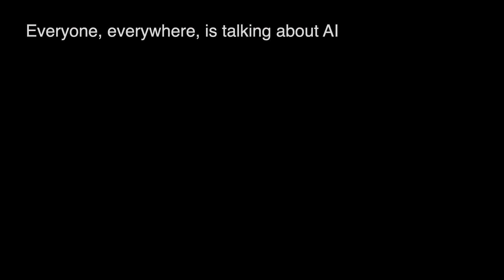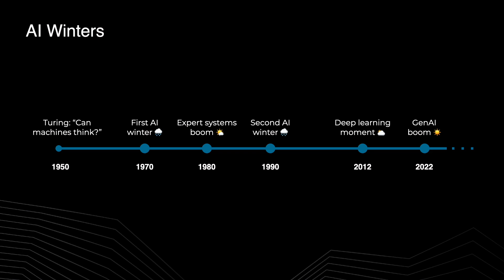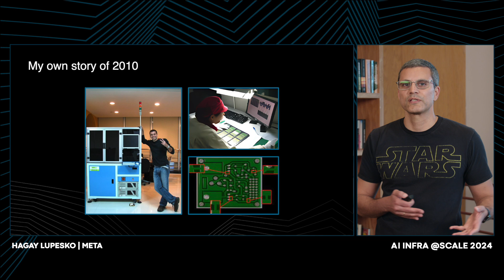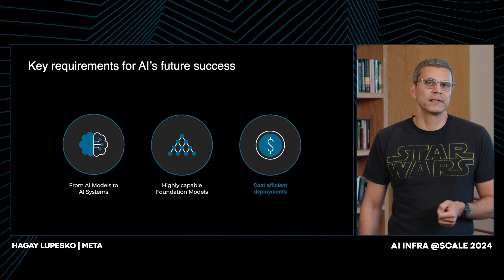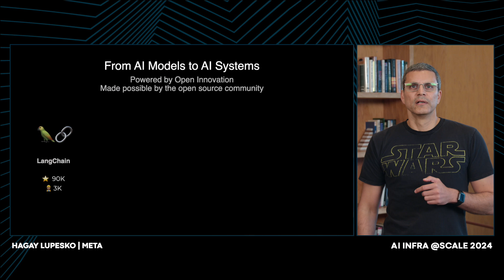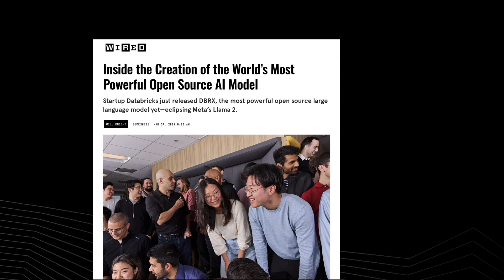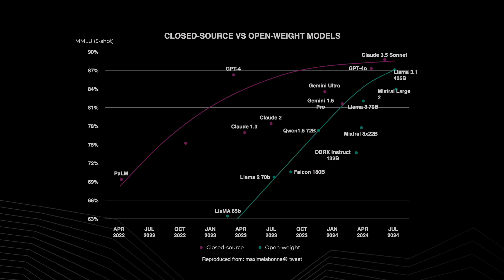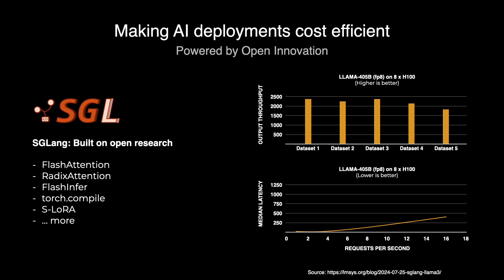Open Innovation: Unlocking AI's Potential | Hagay Lupesko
In recent years, we've entered an AI summer, characterized by soaring investments, insatiable demand for compute power, and widespread enthusiasm for AI-driven technologies such as ChatGPT, GitHub Copilot, and MidJourney. As we stand on the brink of the next wave of AI advancements—featuring AI agents, co-pilots, and AI-powered process automation—the success of these advances hinges on developing safe, efficient, and highly capable AI components. In this talk, we will explore the next wave of AI and how open innovation in models, datasets, libraries, and research serves as a critical cornerstone for this progress. By leveraging open innovation, we can provide the foundation necessary to achieve these ambitious goals and propel the next wave of AI forward.